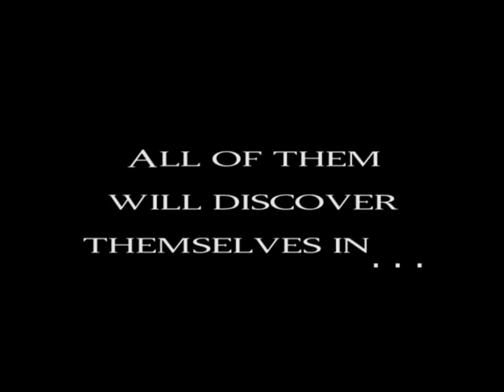Firefly: The Ruins of Du-Khang Trailer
The is the trailer for "Firefly: The Ruins of Du-Khang", a short fan film based off the television show.  It was directed by Jamie Vick and Produced by Jeremiah Boyd and Jamie Vick.  It is currently in post production